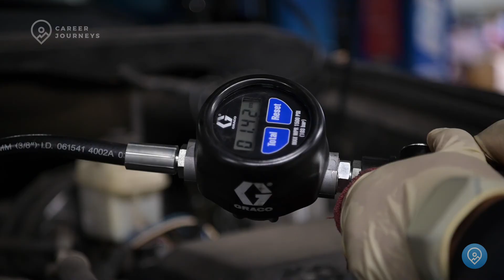Daniel's Story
Daniel Garcia is an automotive technician at the Toyota of Gladstone. Each day, he leads a four-person crew that carries out repair orders for customers, whether that means looking over schematics or performing electrical work. Some problems are easier to solve than others, but it’s a satisfying job for Garcia. “You’re pretty proud of yourself when you’re able to come up with a repair.”

Garcia loves working with his hands and helping his customers. “They have a problem and you get to fix it, and it’s a pretty good feeling.”